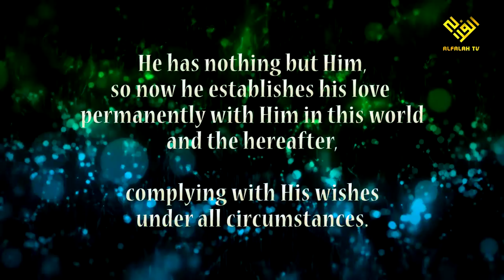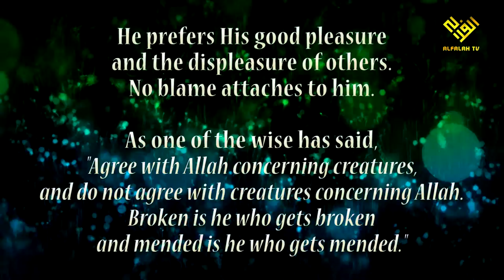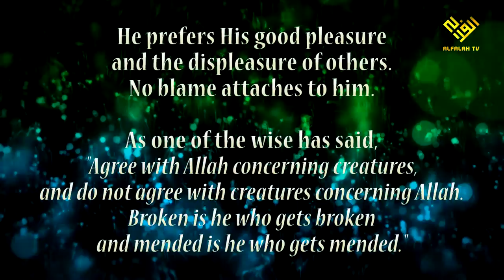Ramadan Bites of Wisdom (6)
Quotations from lectures given by Shaykh Abdul Qadir Al Jilani during Ramadan 545 AH.

Reference: The Sublime Revelation published by Al Baz Publishing